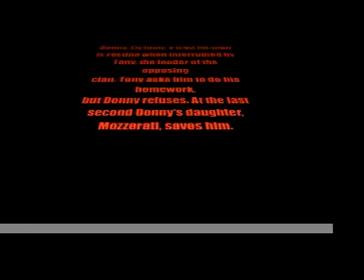The Dulonios Episode 1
Donny's Ghost